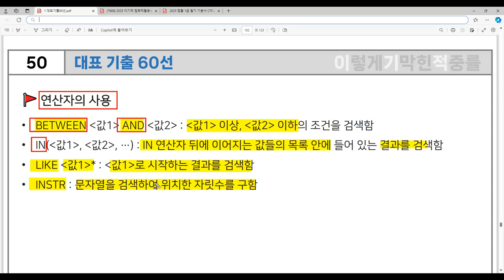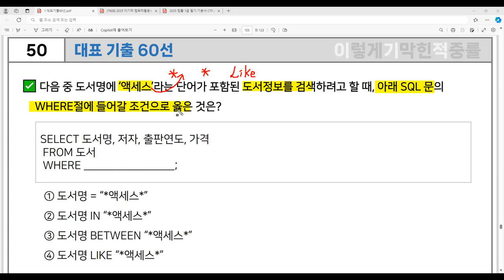[컴활1급 필기] 대표 기출 60선 50